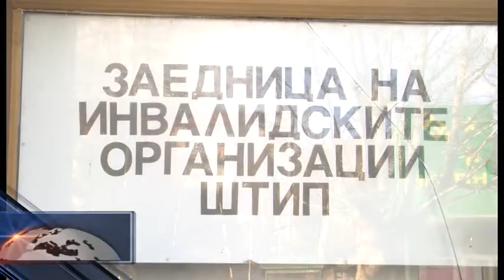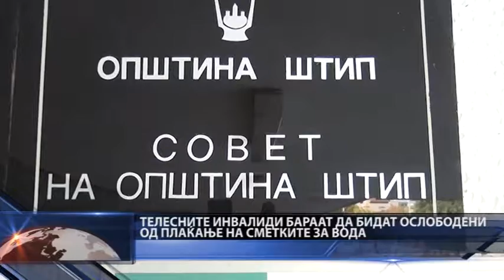ТЕЛЕСНИТЕ ИНВАЛИДИ БАРААТ ДА БИДАТ ОСЛОБОДЕНИ ОД ПЛАЌАЊЕ НА СМЕТКИ ЗА ВОДА